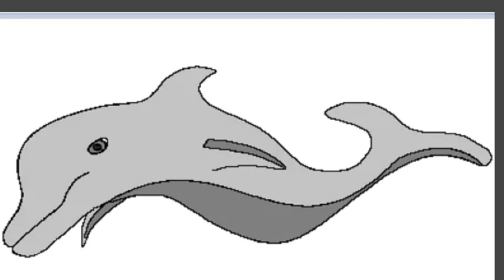Dolphin Music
soothing sounds of the dolphin (NOT!)